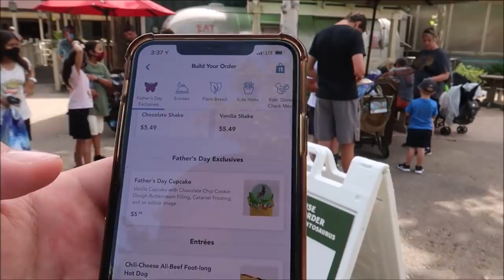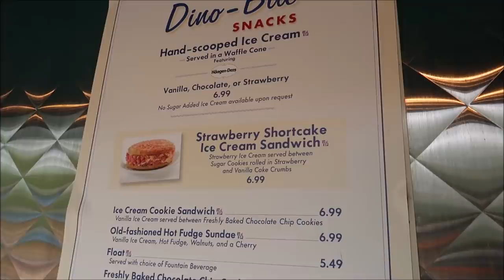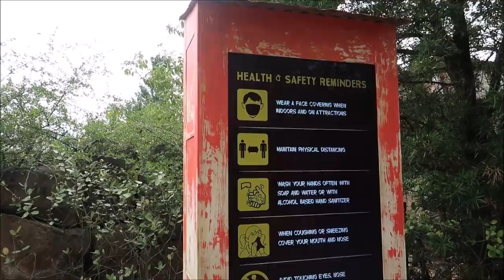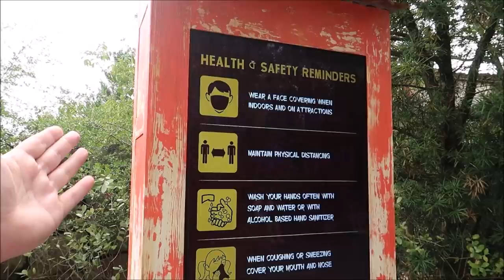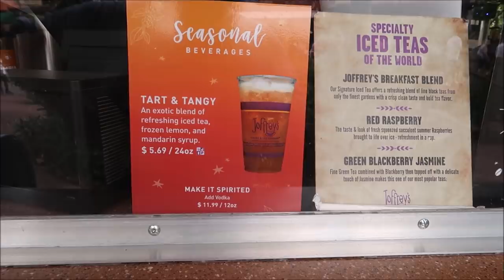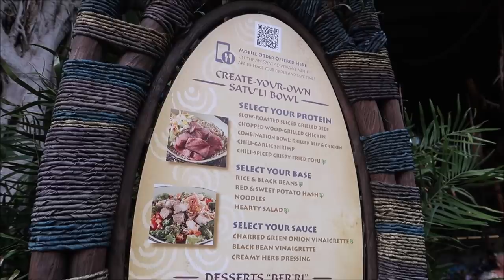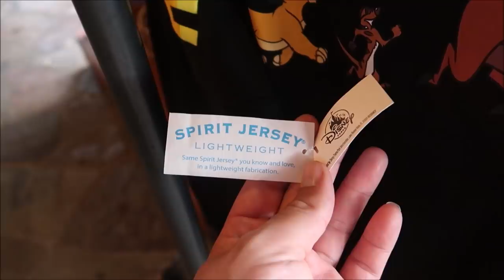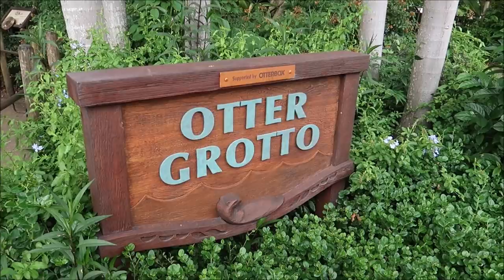Disney’s Animal Kingdom June 2021 | Satu’li Canteen & Expedition Everest | New Father’s Day Cupcake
A Menu Inspired by Pandora’s Bounty

Discover healthful dishes and familiar flavors from another world—wholesome grains, fresh vegetables and hearty proteins.

Between your aerial adventures on Avatar Flight of Passage and family-friendly voyages aboard Na’vi River Journey, tuck inside the Quonset-hut structure called Satu’li Canteen—long ago an RDA mess hall, now a peaceful dining facility adorned with Na’vi art and cultural items.

Owned and operated by Alpha Centauri Expeditions (ACE), Satu’li Canteen supplies travelers all the comforts of home—courtesy of a unique, fast-casual menu that’s been crafted from Pandora’s natural abundance.

Featuring international-inspired cuisine, vegetarian options and specialty libations, it’s the perfect place to refuel as you venture through the Valley of Mo’ara.
About Pandora – The World of Avatar

Journey to an awe-inspiring land that celebrates the magnificent power of nature.

Located within Disney’s Animal Kingdom park, Pandora – The World of Avatar provides eco-tourists the opportunity to join Alpha Centauri Expeditions (ACE) for the transformational experience of a lifetime—filled with unforgettable expeditions, floating mountains, a bioluminescent forest, winged mountain banshees and more.

In partnership with ACE, visitors of every age will have the chance to explore the values and culture of this exotic place, and celebrate the striking beauty and overwhelming power of the natural world.

Welcome to Pandora—a world similar to Earth… but distinctly unique in so many ways!

3211 Vineland Rd
PMB# 244

Karlee Tharp

Nicky Blakeman

Team Us

Corinne

Savannah Sanders

beelsberg

Matt Johnson

FlynnLives

Rich Lazar

Stephen McIlhenny

James Zieske

Shaun Rothery

Chris Mazzuca

DOMENIC DAMBROSIO

Tonya Gust

Al Bob

Caryn Haywood

kevin way

Richard

Lauren Youngberg

Chad Barker

Jackie Pillinger

Dan Hatfield

Elissa Schmidt

Sue Burnham

Jeff Renfrow

Andrew Singer

Tasha Burns

Karin Misdom

AVEIRO DAN

Mat Saunders

Neil Roberts

Keith Lousley

Tiffany Balbuza

Dalton Elethorp

Steve W

Andrew Frueh

James Emory

Catherine&Chris

Wendy Reinmiller

Joe Doyle

Marcie Lee

JT McWilliams

Theresa Asperti

Kate Francis

Will Culbertson

April King

Stephanie Wheeler

Jonathan Wyman

Sparrøw Rollins

Dustin Whitfield

Jeff Blacker

Shawn Nava

Alexondra Lee

Ron Fox

Nickr2190

Tracie Hess

Lee Taylor

Jennifer Stewart

Googly BearKEB

Rollerblades451

It’s Pat

Brian H

Rebecca Anderson

Jenny Walter

Ashley Short

Jon May

Lisa A

Tamara Janowski

Jenni

Ian Boldsworth

Kim Wilson

Mat Piscatella

Amanda AJ

Heather Ludwig

Bill Barsh

Bobby Tyning

Kirk Hofeling

Josh

Sherman_117

Janet S.

Ashley Whitaker

Stacie Webster

Patricia Jean

Joy Frye

Blake McAskill

Alli Nivison

Britt Graves

Chris Yobb

Arthur Childs

Jessica Fox

ALEXSANDRA WATSON

Troy Parker

The Zimmermans

Mike Wennmacher

Prinsez54

Liz Walsh

Eric Eggink

Bobby Preteau

Chad Jennings

Rachel Son

Stacy Ludwig

Ryan Tyler

Victoria Thompson

ERNIE NOLTE

Mike Elliott

Linda Bradbeer

Robert Belliveau

Tina Spicer

Edward Williams

Kayla Barnett

Kristi Mikle

James Connelly

Regina & Michael

Ann Kennedy

Jill Burns

Guy Turnquist

Shane Hebert

Christine Beebe

Rachel Warde

Lorraine Bonacorsi

Sheryl Potter

ScubaCat3

Texas Takes

Dawn Fawcett

Jesse Burrows

Brock Belinske

Tracey Armstrong

Thomas Young

Mary Place